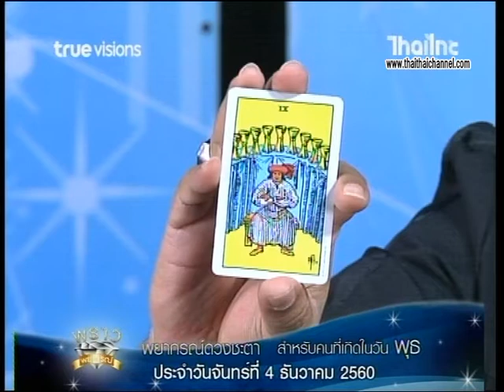เช็คดวงแม่นๆ เกิดวันพุธ!!! ดู ดวงชะตาประจำวันที่ 4/12/60